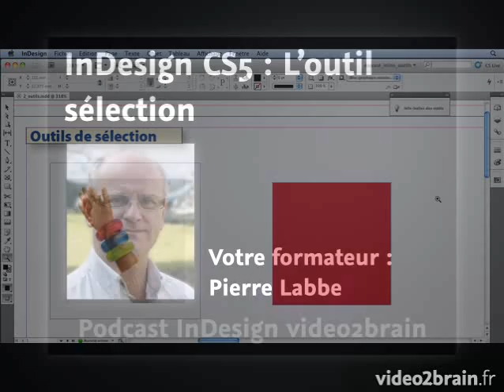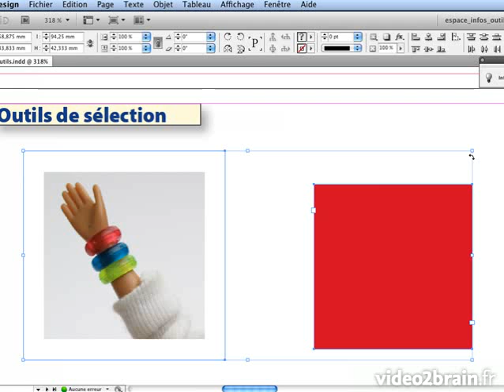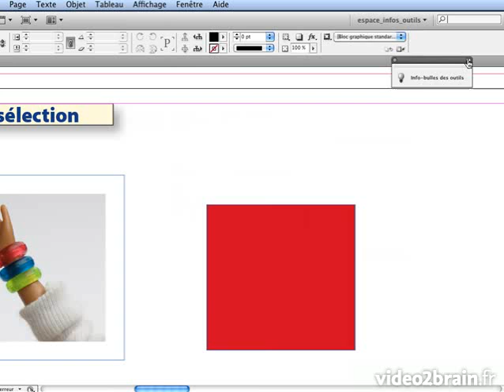Special Education - InDesign CS5 Slction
TeacherTube User: Video2brain

Cet outil de slection est un des outils les plus importants dans InDesign. Pourquoi ? Voyez vousmme.

Pour plus de vidos gratuites sur ce thme rendezvous sur http//